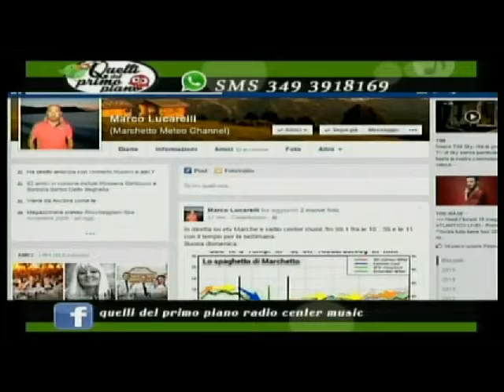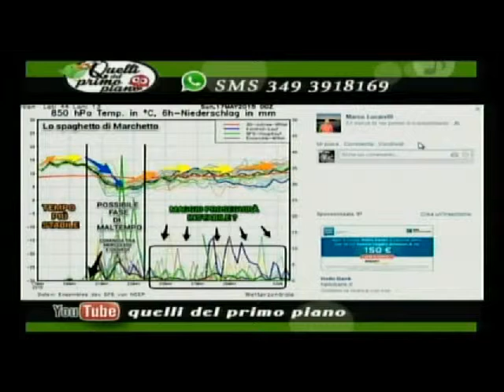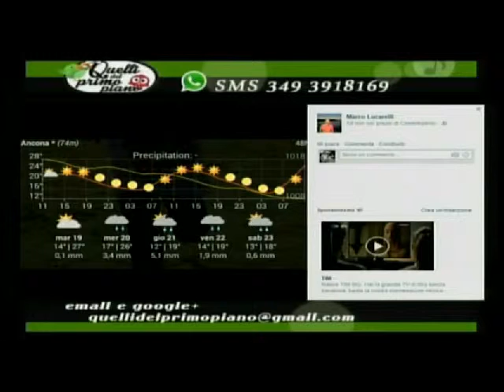marchetto meteo channel 17 05 2015